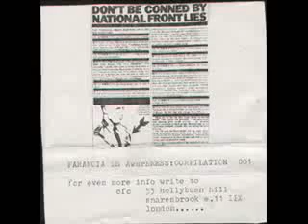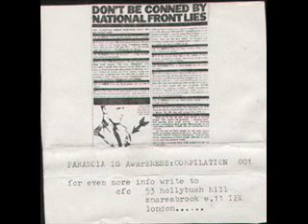Plastic Bag - In The Corridor Of A Train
Various ‎Artists - Paranoia Is Awareness

Label | Cause For Concern, 1982